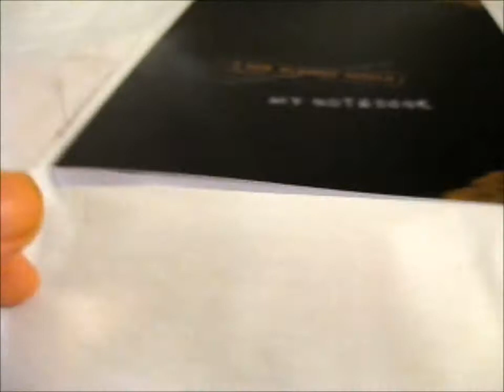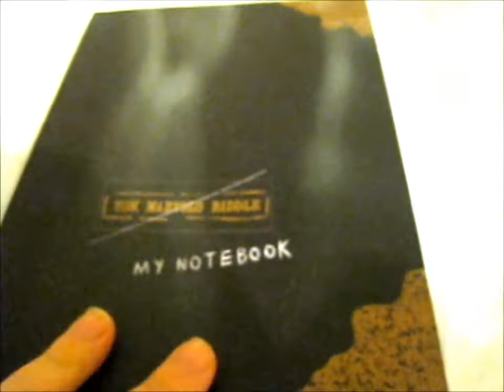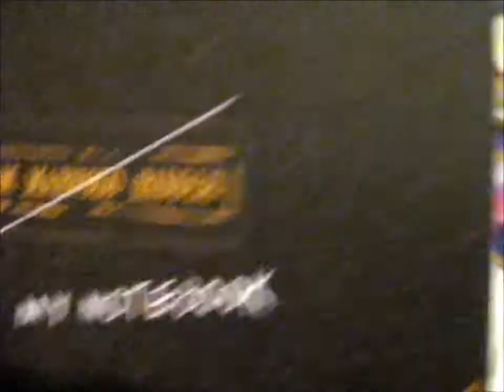My Diary Horcrux Notebook ~ sarahxillustrations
Opening of: My Diary Horcrux Notebook ~ sarahxillustrations